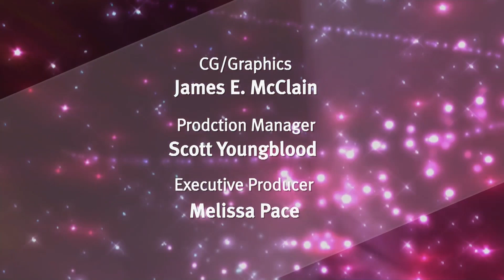The Beauty of STEM - Meeting Miss America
Ms. Nina Davuluri, the crowned Miss America 2014, visits Montgomery College to give a presentation on her personal platform and what it's like to be a beauty queen and STEM scholar.  Watch as she describes her experiences as the first women of Indian descent to achieve this prestigious position and the influence Science, Technology, Engineering, and Mathematics have had on her life and career.